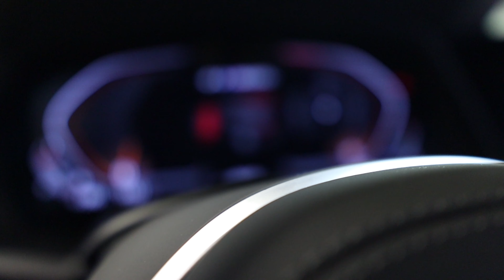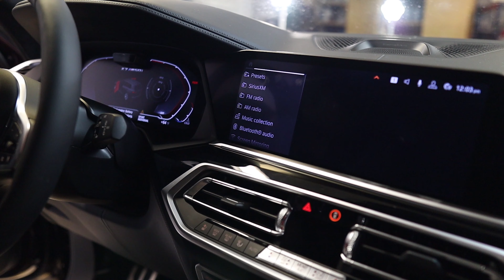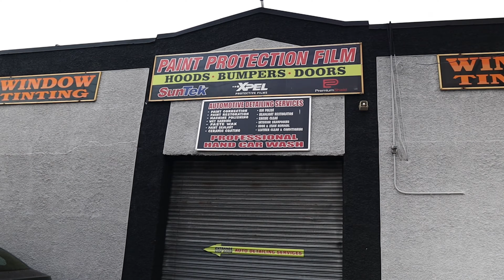THE BRAND NEW 2020 BMW X7 M50i WITH EXTREME DETAILING!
In this video I team up with my guy Lorenzo in another episode where he shows you his fine and extreme detailing skills on a brand new 2020 BMW X7 M50i...

4752 Bronx Blvd
Bronx NY

beats by shocka252